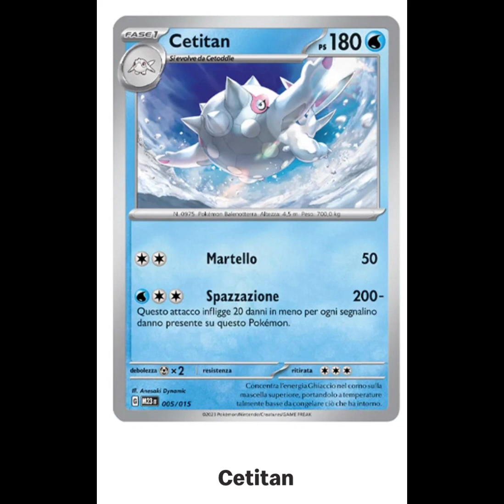McDonald’s Happy Meal 2023 - LE CARDS POKÈMON SONO TORNATE!!!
Ecco TUTTE le cards Pokèmon di questa collezione!